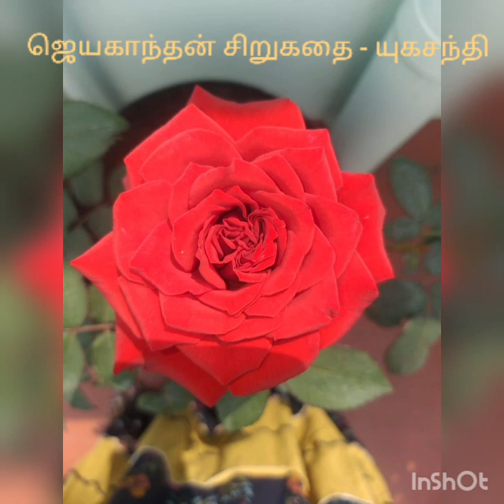ஜெயகாந்தன் சிறுகதை - யுகசந்தி